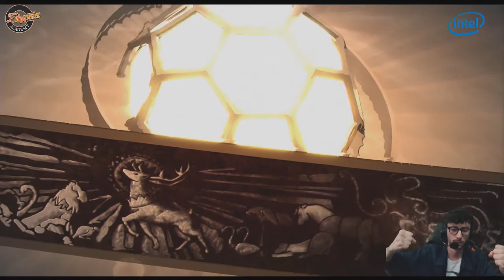LET'S PLAY GAME OF THRONES #2 - Des vers dans ma cuisse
Cette fois, c'était compliqué parce que vu que je trottine pas très vite, et on a du me soigner. On a mis des vers dans ma cuisse, j'ai bégayé, c'était sévère.

Love